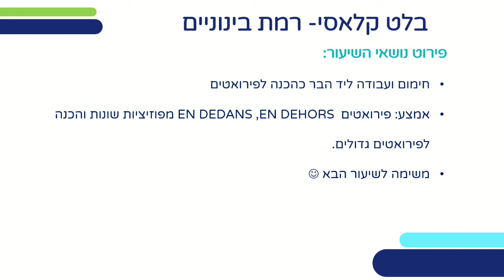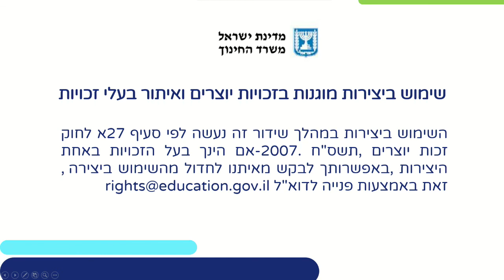שיעור מעשי: בלט קלאסי - רמת בינוניים | מחול לכיתות י,יא,יב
שם המורה: שירי כץ
למידע נוסף במרחב הפדגוגי:

*קוד השידור: 1_db3g6rl4*